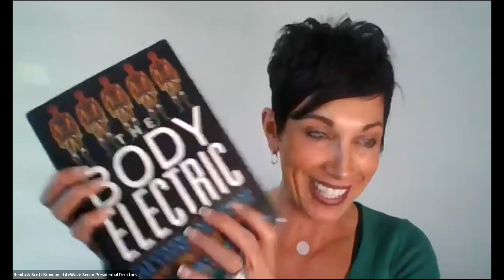David Schmidt interview on X39 Lifewave stem cell patches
Renita interviews David Schmidt, inventor of the X39 stem cell activation patch.

This could change your life!   NO injections, non-invasive, activating your OWN stem cells and building collagen.